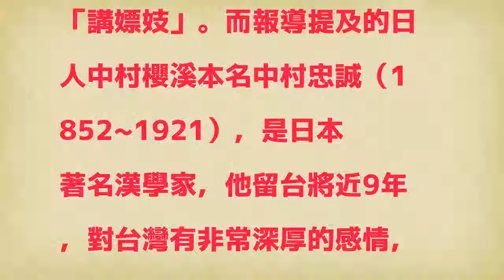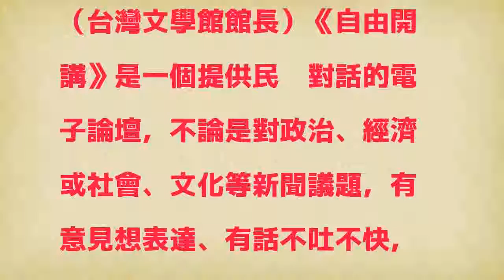自由開講》高中文言選文調整，是「浩劫」嗎？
廖振富據報載：高中國文課綱8月20日開始進行審議，就在會議剛開始的上午，聯合報網路版即出現以下標題的報導：「高中國文課綱選文有嫖妓、歧視。師批：浩劫時刻來臨」。細看內容，重點是批評課審委員的建議案：「欲將高中推薦選文中的文言文由20篇降為10篇，並網路票選出10篇文言文，其中6篇是台灣古詩文」。報導內容引述批評意見，認為課審委員無權越俎代庖提出選文建議，且此舉是意識形態掛帥，選文都是一些糟糕無趣的文章，藝術性不足，會讓學生更討厭國文。新聞標題甚至將建議案中的蔣渭水〈送王君入監獄序〉一文，簡化為「講嫖妓」，容易使讀者對該文主題產生嚴重誤解。而將絕大多數台灣人都非常陌生的中村櫻溪，誤以為是灣生，是女性，更是匪夷所思的誤解。

發表評論評論如下。